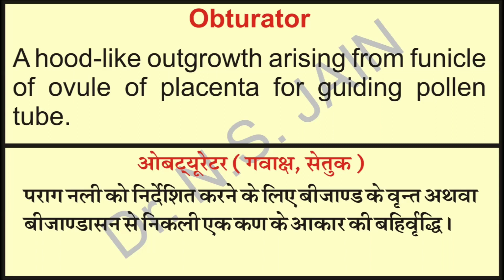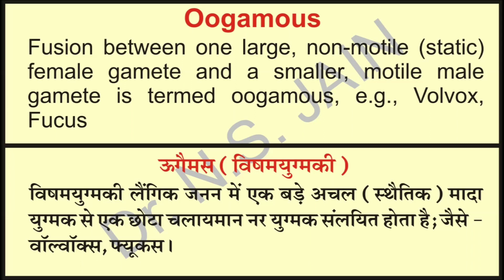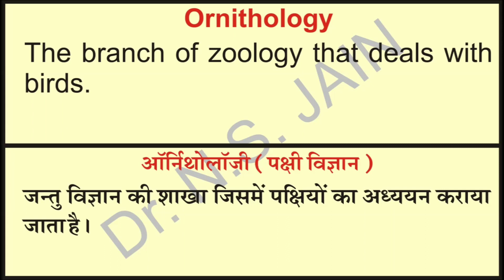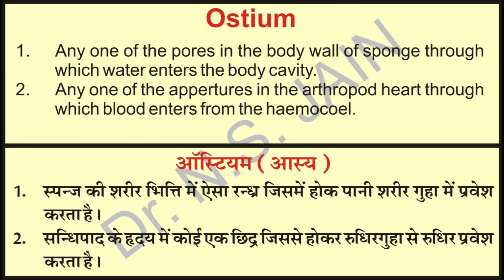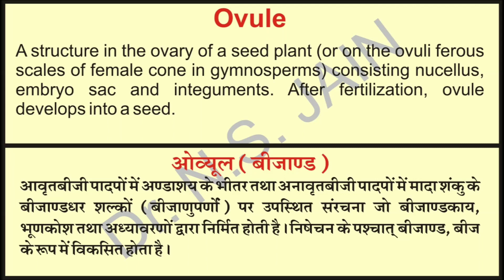Biology Glossary 'O' by Dr.N.S.Jain (Hindi+ English Medium) First time in India